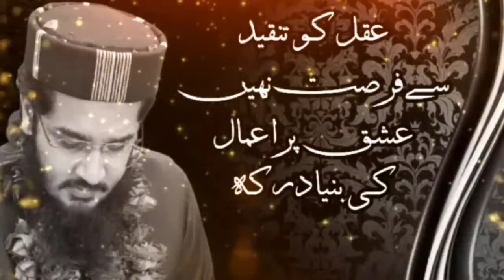he nara hamara kkatm e nabuwwat